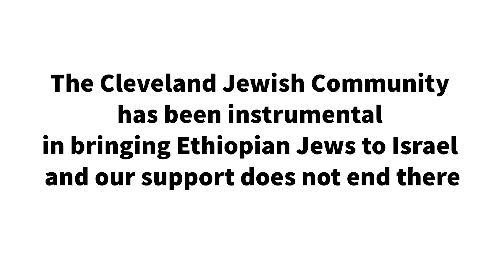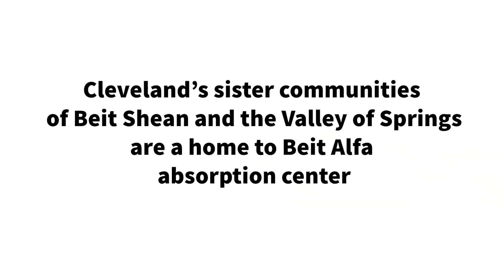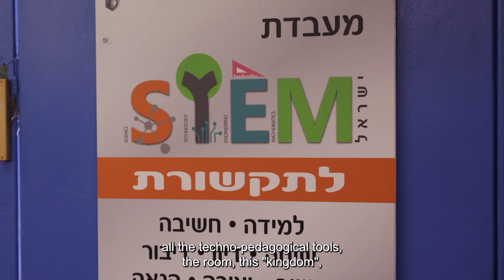From Ethiopia to Israel: Jewish Cleveland’s Commitment to New Beginnings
The Cleveland Jewish community has been instrumental in bringing Ethiopian Jews to Israel, and our support does not end there. Cleveland's sister communities of Beit Shean and the Valley of Springs are home to Beit Alfa absorption center.